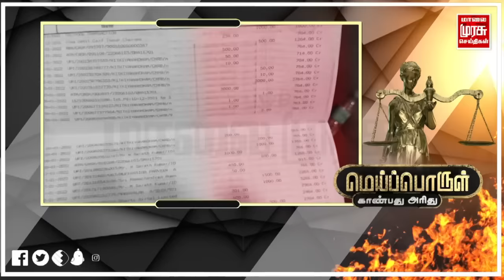பிள்ளையை இழந்து தவிக்கும் குடும்பம் |பக்கத்து வீட்டு ஆண்டியுடன் தொடர்பா?| Mei Porul Kaanbathu Arithu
Meiporul Kanbathu Arithu is a show hosted by Actress Nirmala Periyasamy Now the new season was hosted was being hosted by Actress Kasthuri. The show invites common people who discuss their stories, issues which gives a true image of the society that we live in. The host tries to find an apt solution for the problems and help

பிள்ளையை இழந்து தவிக்கும் குடும்பம் | பக்கத்து வீட்டு மசாஜ் ஆண்டியுடன் தொடர்பா ? | Mei Porul Kanbathu Aridhu